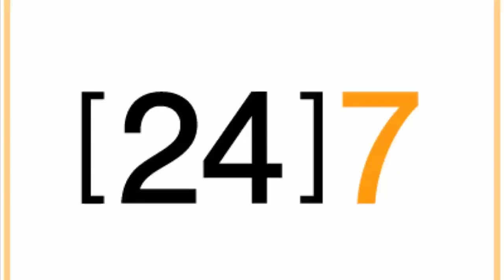How JK Simmons acts opposite himself in ‘Counterpart’